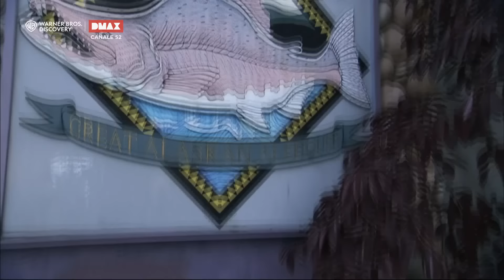Adam Richman contro il Kodiak Arrest: una selezione di oltre 3 kg di pesce | Man vs Food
Adam Richman supera i propri limiti affrontando le sfide culinarie più estreme di sempre!

► GUARDA DMAX sul canale 52 del digitale terrestre
► SEGUI tutte le novità sul mondo di DMAX qui @DMAXItalia